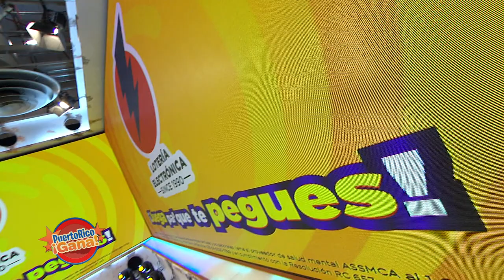Puerto Rico Gana - 06–12-2020- #2